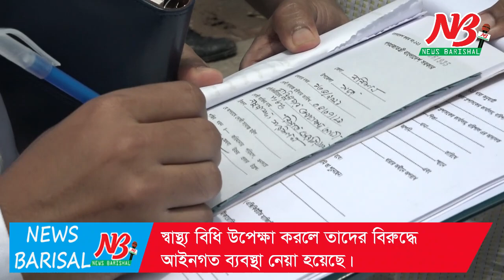লকডাউনে রাস্তায় মানুষের সমাগম বেড়েছে, কঠোর অবস্থানে সেনাবাহিনী সহ প্রশাসন। LockDown । News Barisal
লকডাউনে রাস্তায় মানুষের সমাগম বেড়েছে, কঠোর অবস্থানে সেনাবাহিনী সহ প্রশাসন।

বরিশালে লকডাউনের ৫ম দিনে রাস্তাঘাটে মানুষজনের সমাগম বেড়েছে। ব্যাংক-বীমা খোলা থাকায় ভীর বেড়েছে। রাস্তায় বেড়েছে রিক্সা, মোটর সাইকেল এবং ব্যক্তিগত যান চলাচল। আগের ৪ দিনের চেয়ে দোকানপাঠও বেশী খুলেছে। অপরদিকে লকডাউন এবং স্বাস্থ্য বিধি বাস্তবায়নে কঠোর ভূমিকায় রয়েছে জেলা প্রশাসন, সেনা বাহিনী, বিজিবি, র‌্যাব এবং পুলিশ।

জেলা প্রশাসনের সহকারী কমিশনার সুব্রত বিশ্বাস দাস জানান, জেলা এবং মহানগরীতে লকডাউন ও স্বাস্থ্য বিধি বাস্তবায়নে আজ ২০টি ভ্রাম্যমান আদালত পরিচালিত হয়েছে। কেউ অযথা রাস্তায় বের হলে কিংবা স্বাস্থ্য বিধি উপেক্ষা করলে তাদের বিরুদ্ধে আইনগত ব্যবস্থা নেয়া হয়েছে।

এদিকে গত ৪ দিনের চেয়ে গতকাল নগরীতে আইন শৃঙ্খলা বাহিনীর তৎপরতা বেড়েছে। সকাল ১০টায় নগরীর চৌমাথা এলাকায় চেকপোষ্ট বসিয়েছে সেনাবাহিনী। এছাড়া সাড়ে ১১টায় নগরীর নথুল্লাবাদ কেন্দ্রিয় বাস টার্মিনালে চেকপোস্ট পরিদর্শন করেন র‌্যাবের উর্ধ্বতন কর্মকর্তারা। এছাড়াও নগরীতে টহল জোড়দার করেছে র‌্যাব। সেনা বাহিনী এবং বিজিবিও নগরীর বিভিন্ন স্থানে রাস্তায় বের হওয়া মানুষকে নানাভাবে জিজ্ঞাসাবাদ করেছে। জোড়দার করেছে টহল। ##